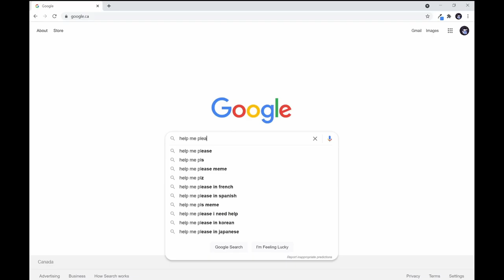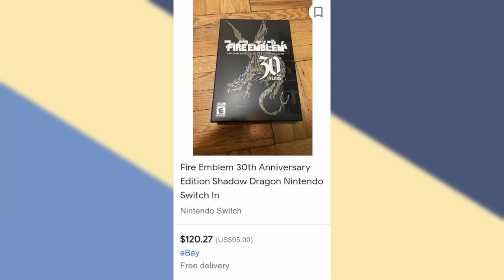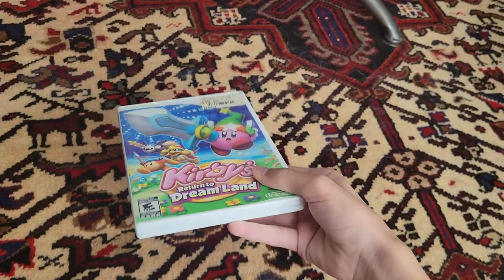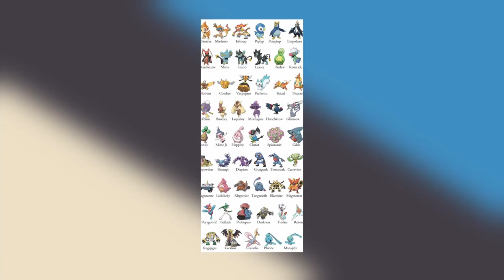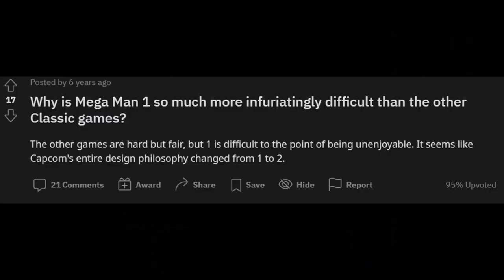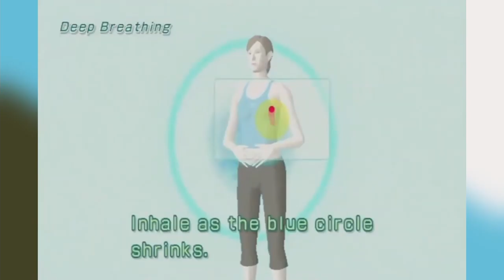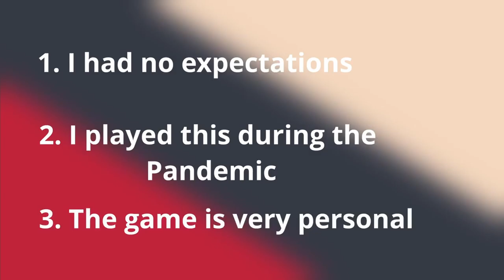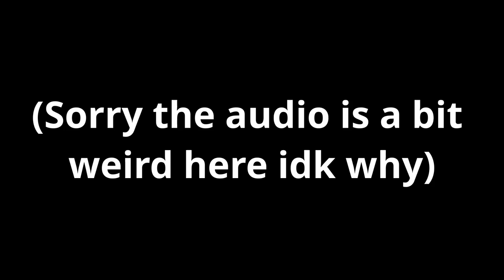Reviewing All Origin Games Of Smash Fighters (All Parts) - Super Smash Bros Ultimate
Today, Coolnugget reviews every single smash fighters origin game in this big long video. Every single smash origin part is combined to create an hour and a half long experience!

-Credit-

-Socials-

-Time Stamps-

0:00 - Intro

1:20 - Mario

3:10 - Donkey Kong

4:35 - Link

6:26 - Samus

7:32 - Yoshi

8:46  - Kirby

8:52 - Simon

10:09 - Fox

11:34  - Pikachu

12:53 - Luigi

14:20 - Ness

15:53 - Captain Falcon

17:15 - Peach

18:52 - Daisy

19:57 - Bowser

20:30 - Ice Climbers

21:48 - Sheik

22:47 - Dr. Mario

23:22 - Pichu

24:38 - Marth

25:09 - Lucina

26:37 - Young Link

28:41 - Roy

29:11 - Mr. Game & Watch

30:08 - Meta Knight

30:57 - Pit

32:12 - Wario

33:35 - Snake

31:08 - Ike

34:43 - Lucas

36:01 - Sonic

37:39 - King Dedede

39:40 - Olimar

41:00 - Alph

43:04 - Lucario

44:40 - Toon Link

46:28 - Villager

48:06 - Mega Man

49:41 - Greninja

51:30 - Pac-Man

52:13 - Shulk

53:55 - Bowser Jr

56:20 - Duck Hunt

56:54 - Ryu

57:57 - Wii-Fit Trainer

59:00 - Little Mac

1:00:10 - Cloud

1:02:38 - Corrin

1:03:33 - Bayonetta

1:04:28 - Inkling

1:06:03 - Simon

1:07:35 - Richter

1:08:59 - Incineroar

1:10:25 - Joker

1:13:02 - Hero

1:13:43 - Banjo & Kazooie

1:15:48 - Terry

1:16:47 - Byleth

1:18:15 - Min-Min

1:19:09 - Steve

1:23:04 - Pyra/Mythra

1:24:17 - Kazuya

1:25:10 - Sora

1:26:39 - Outro

Reviewing All Super Smash Bros. Ultimate Fighters Origin Game (1/4): Reviewing All Super Smash Bros. Ultimate Fighters Origin Game (1/4)

-My stuff-

My tablet

Drawing Glove